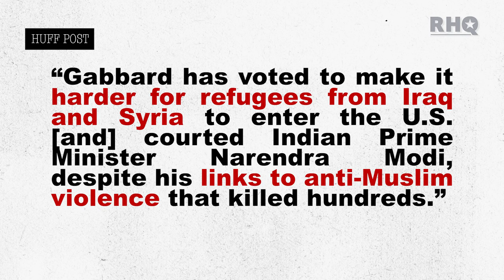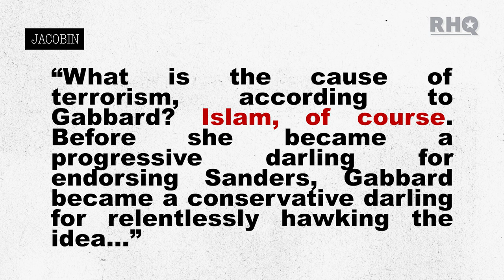The Paradox Of Tulsi Gabbard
Rebel HQ’s Emma Vigeland breaks down Rep. Tulsi Gabbard's record on the heels of her announcement that she's running for president.